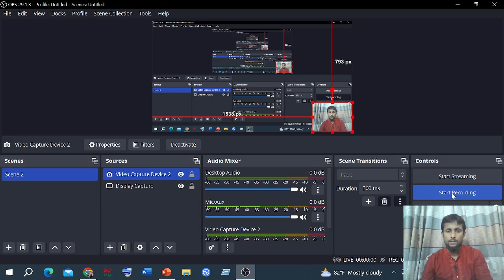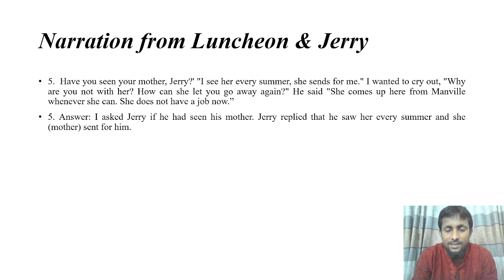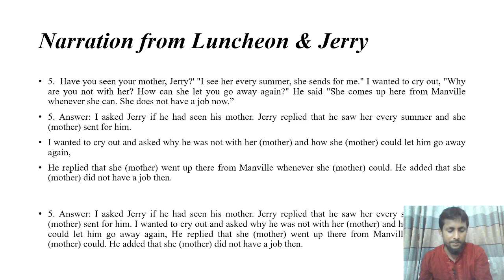Have you seen your mother jerry? _ narration